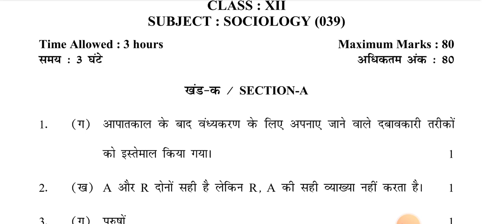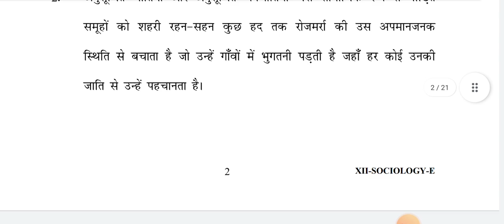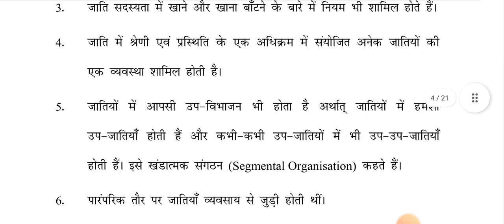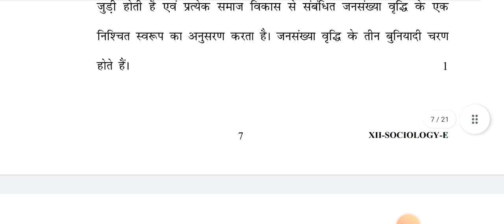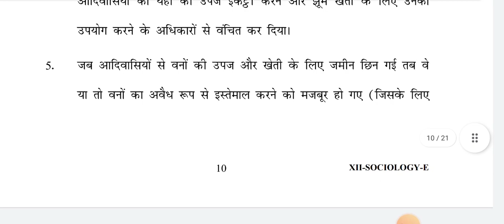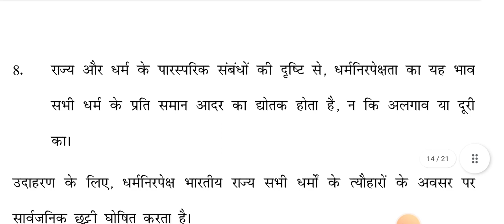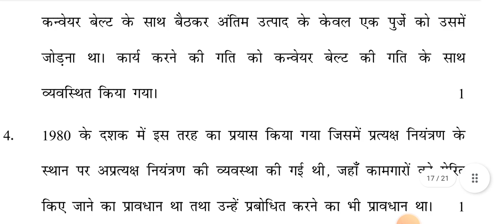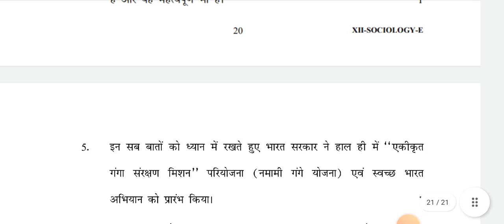Sociology CLASS 12 Pre board Exam Answer Key / Marking Scheme 2022 | Evening Shift